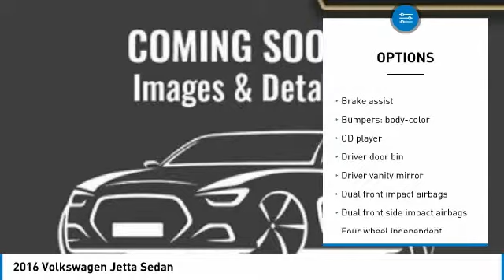2016 Volkswagen Jetta Sedan 222804-S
2016 VOLKSWAGEN JETTA SEDAN Pelham, AL
Stock# 222804-S

Trade must be 2008 or newer from the original in-service date and less than 150,000 miles on odometer. Finance Assist must be through one of our approved lenders with approved credit. Minimum amount financed is $15,000. Please see dealer for details. Finance Assist and Trade Assist are additional discounts from the Market Price. Price excludes tax, tag, title, and any other fees associated. All vehicles are priced generally below market value. One Million and One Mile Powertrain Warranty (Not all makes or models will qualify) *See Dealer for complete details. ***FINANCE ASSIST IS NOT APPLICABLE TO ANY WHOLESALE TO THE PUBLIC VEHICLES (Stock Numbers ending in the letter  V )FWD I4 6-Speed Automatic with Tiptronic